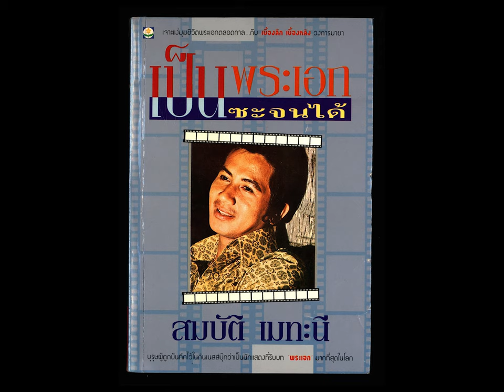รุ้งเพชร สมบัติ เมทะนี ขับร้อง / วงดนตรี สมาน กาญจนะผลิน ( พ.ศ. 2504 )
รุ้งเพชร
จังหวะ วอลซ์
เพลงจากภาพยนตร์ไทย เรื่อง รุ้งเพชร ( พ.ศ. 2504 )
สร้างจากบทประพันธ์ของ " แก้วฟ้า " ( แก้ว อัจฉริยะกุล )
ทำนอง  สมศักดิ์ เทพานนท์
เรียบเรียงเสียงประสาน  สมาน กาญจนะผลิน
สมบัติ เมทะนี ศิลปินแห่งชาติ  ขับร้อง
วงดนตรี สมาน กาญจนะผลิน
แผ่นเสียงตรา วัวกะทิง
หมายเลข  K. 98 , K.S.S. 1085
บันทึกเสียง เมื่อปี พ.ศ. 2504

อีกหน้า เพลง น้อง / เพ็ญศรี พุ่มชูศรี ขับร้อง / วงดนตรี สมาน กาญจนะผลิน

-  รุ้งเพชร เป็นภาพยนตร์เรื่องแรกที่ คุณสมบัติ เมทะนี แสดง เมื่อปี พ.ศ. 2504 อายุ 24 ปี
-  รุ้งเพชร เป็นเพลงแรกที่ คุณสมบัติ เมทะนี ขับร้องบันทึกแผ่นเสียง เมื่อปี พ.ศ. 2504  อายุ 24 ปี
-  ภาพประกอบเพลง รุ้งเพชร  ทำสำเนารูปจากหนังสือ  เป็นพระเอกซะจนได้ เขียนโดย คุณสมบัติ เมทะนี , สำนักพิมพ์ ดอกหญ้า จัดพิมพ์ครั้งแรก กุมภาพันธ์ พ.ศ. 2539